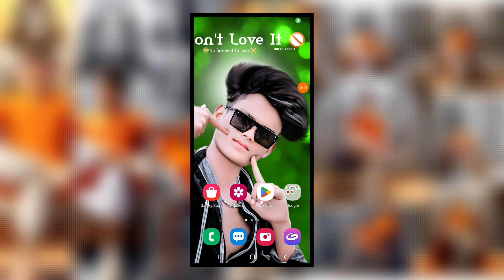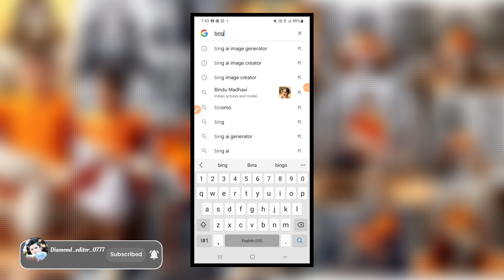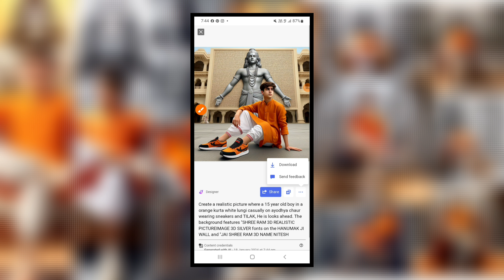3D Prabhu Shree Ram Bing Ai Image Generator 3D Ayodhya Prabhu Shree Ram Bing ai Image generator free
3D Prabhu Shree Ram Bing Ai Image Generator 3D Ayodhya Prabhu Shree Ram Bing ai Image generator free

how to make 3d photo with prabhu shree ram
prabhu shree ram ke sath 3d image kaise banaye
shree ram 3d photo editing tutorial
jay shree ram 3d photo
trending social media photo kaise banaye
bing Microsoft mei sign up problem
how to use bing Microsoft
3d character photo editing tutorial
social media boy profile name photo editing
social media trending 3d ai photo editing tutorial
3d image kaise banaye bing app mei
3d animated character kaise banaye
3d image generator
3d image creator
text to image creator ai tool
Microsoft open ai tool bing
bing me nya account kaise banaye
how to create new account in bing Microsoft
hanuman ji 3d image
bajrang bali 3d ai image
shiv ji 3d image
hanuman ji ki 3d photo kaise banaye
how to edit 3d photo
Android me 3d photo kaise banaye
iphone me 3d photo kaise banate hai
insta trending image editing tutorial
3d character image editing
cartoon image editing tutorial

New trending 3D Ai Social media profile name photo editing tutorial
trending instagram photo editing tutorial
3d character kaise banaye
3d characters for social media ai photo creator
3d photo banaye

How to make 3d social media photo
Trending social media profile name photo editing tutorial
cartoon image kaise banaye
anime image kaise banaye

Best ai image generator and creator

3d animated image kaise banaye Microsoft
3d cartoon image kaise banaye

3d cartoon image editing tutorial
how to make 3d animated image
3d animated image editing tutorial

How to create 3D social media ai boy image
trending social media instagram profile name
3d ai social media image kaise banaye
3D instagram, Facebook social media image

3d image kaise banaye
3d image
3d image instagram trend
3d image generator ai
3d image video
3d image drawing

how to make 3d moving photo on android
how to make 3d animation images
how to make 3d cartoon photo in mobile
how to make 3d moving photo cube capcut edit
how to make 3d photo animation video
how to make 3d cartoon picture
how to make 3d moving photo capcut edit
how to make 3d cartoon photo editing
3d image in photoshop
3d image generator
3d image editing

3d cartoon image editing
3d cartoon image kaise banaye
3d cartoon image
3d cartoon photo editing picsart
3d cartoon photo editing app
3d cartoon photo
3d cartoon photo editing tamil
3d cartoon picture
3d cartoon photo editor app
3d cartoon photo kaise banaye
bing app se 3d image kaise banaye
3d animated image kaise banaye

,,,,,,,,,,,,, COMMENTS,,,,,,,,,,,,,,📤
3d Ai image kaise ban#ai image